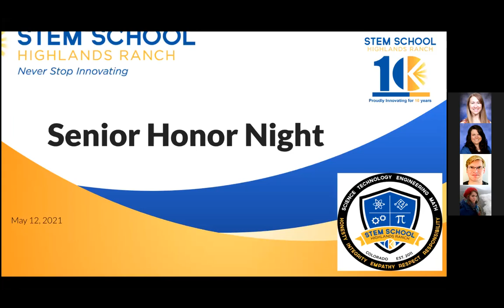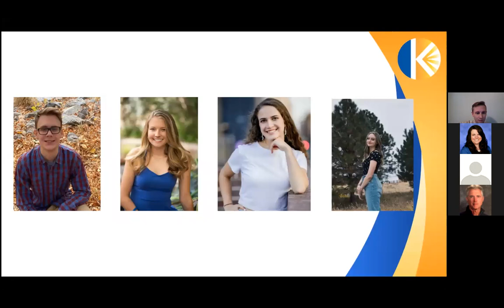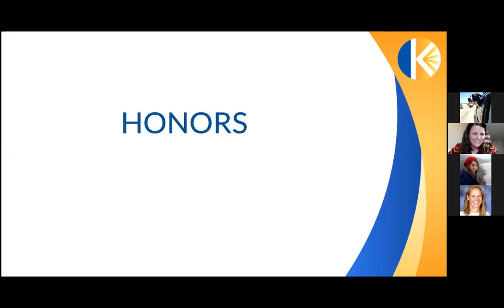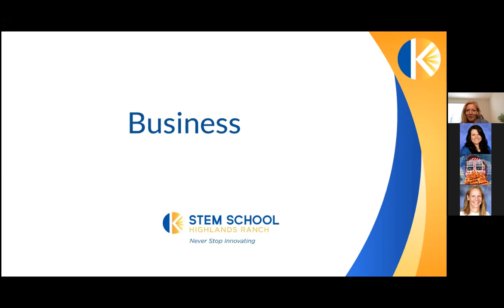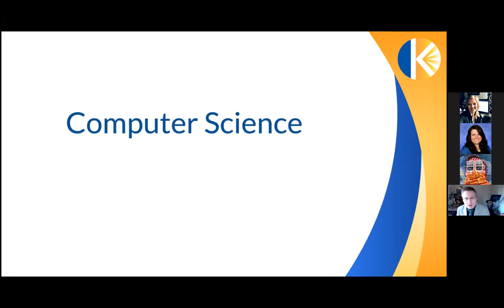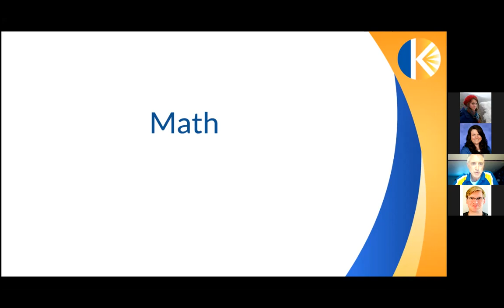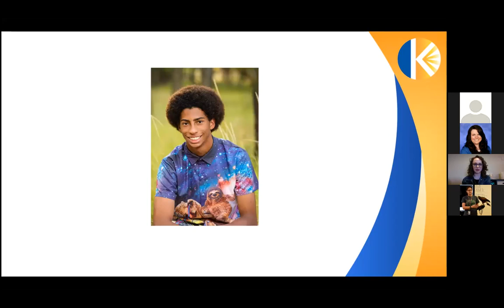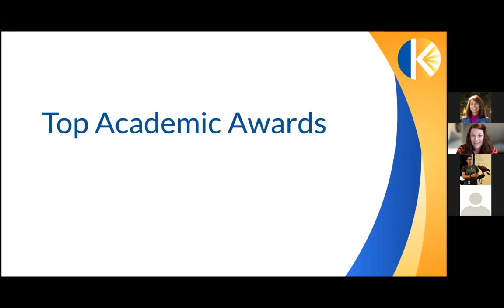Senior Honor Night Webinar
Senior Honor Night Webinar (05/12/21)